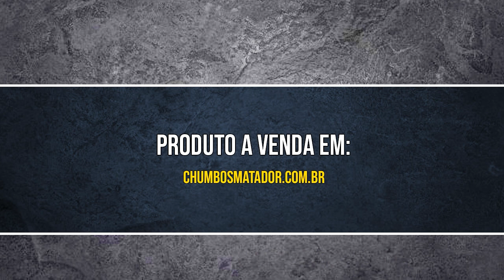Caçadora + Teste de Rendimento + de 150 disparos